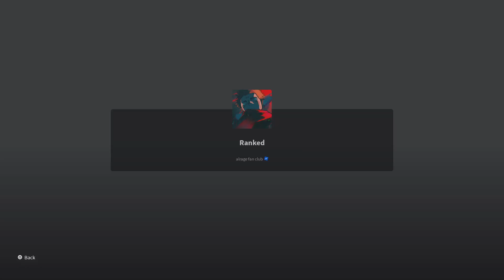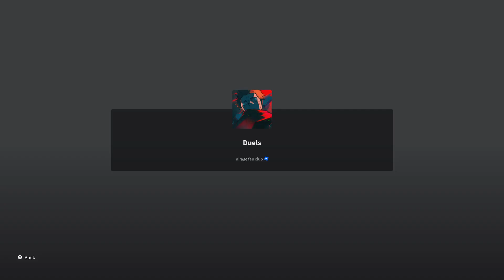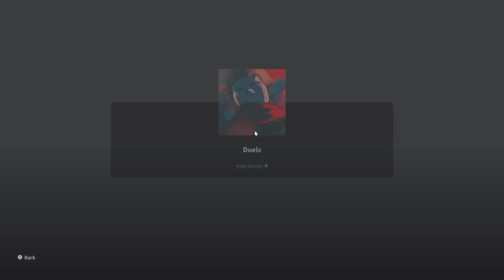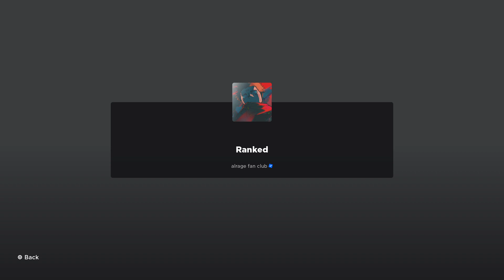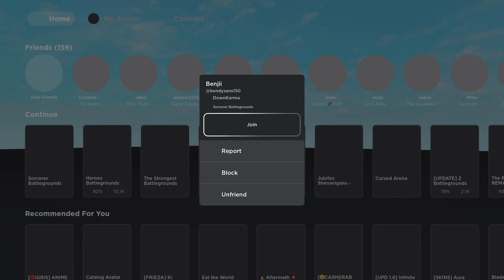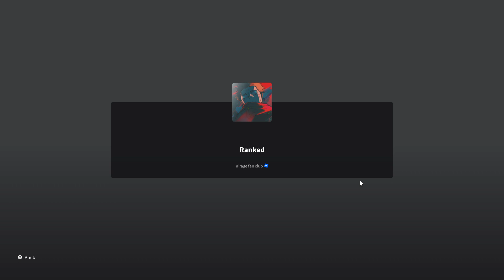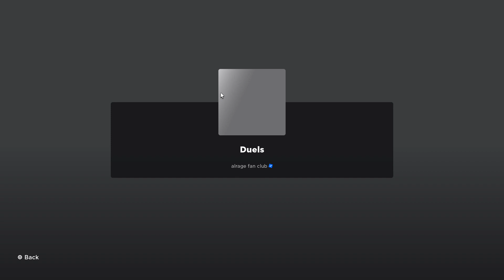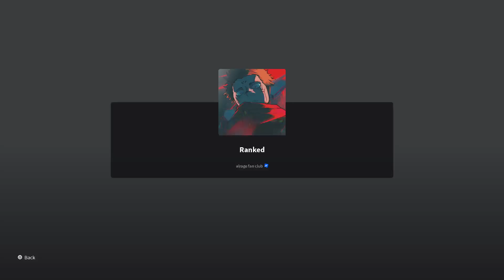sorcerer battlegrounds 9 (vod)